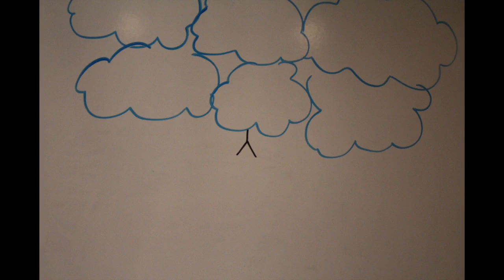Stop Motion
This was created by Katie Euting, grade 12.  This stop motion received and Honorable Mention award in the annual Scholastics Show of Connecticut.